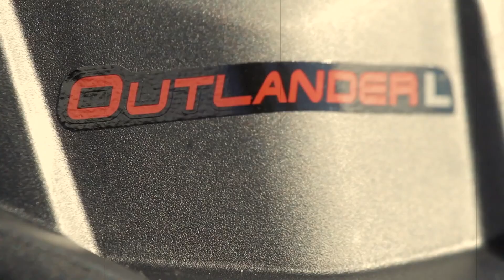8 best ATV to buy in 2022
The market for all-terrain vehicles (ATVs) caters to a wide range of uses, including recreation, transportation, and work. More than anything else, though, ATVs are supposed to be dependable, tiny vehicles that are easy to operate and a ton of fun to ride. If you wanna have some fun, keep watching to find out more about eight of the top all-terrain vehicles on market.

Time Stamps :
0:00 - Intro
0:29 - Number 8 - Kawasaki KFX450R
1:34 - Number 7 - Can-Am Outlander 450
2:31 - Number 6 - Suzuki LT-R450
3:24 - Number 5 - Honda TRX250R
4:20 - Number 4 - Polaris Sportsman 450 H.O
5:15 - Number 3 - KTM ATVs
6:16 - Number 2 - Yamaha YFZ450R
7:19 - Number 1 - Yamaha Raptor 700R

If you liked this video, you'll LOVE this video about 20 of the most expensive motorcycles that exist!

Get Around How is a channel dedicated to showing you the latest and most incredible vehicles in the world! Not only do we make fun and educational videos about cars, boats, planes etc., we even make documentary-style videos about automakers and tell extraordinary stories related to all sorts of modern and historic vehicles.